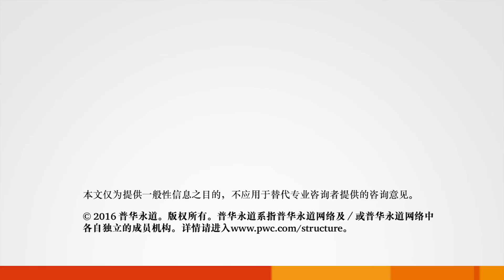2016年亚太经合组织CEO调研报告 - 中国营商策略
普华永道大中华区主席赵柏基分享了中国企业的营商策略